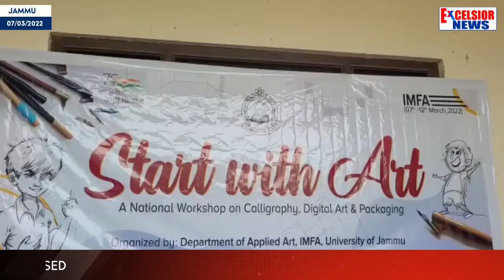National Workshop On Calligraphy, Digital Art Organised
A six day long National workshop on calligraphy, digital art and packaging is being organised by Department of Applied Art, IMFA, University of Jammu